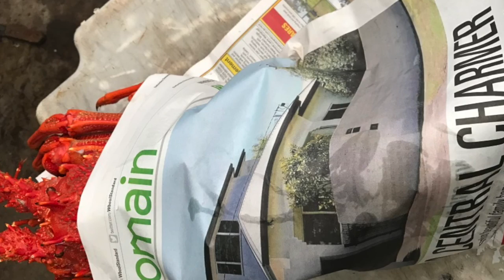Robe 2016 Christmas crays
Quick mission over to Robe in SA to meet up with Ben, it was well worth it with 2 solid days!